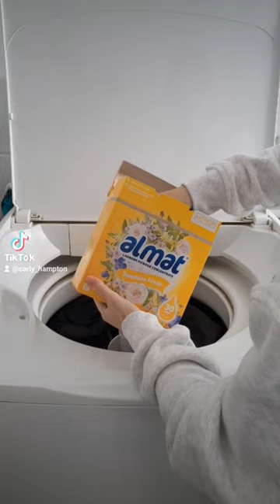🌿 Laundry motivation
Time for some much needed laundry motivation. A full laundry routine and clean with me for a productive weekend.

Collaborations and gifting welcomed from Aussie owned businesses, preferably with a commitment to sustainability.

My name is Carly. I am a full-time high school English teacher living in a beautiful area on the south coast of NSW in Australia. I love reading, exercising, cleaning and making videos about organisation as well as exploring my local area.